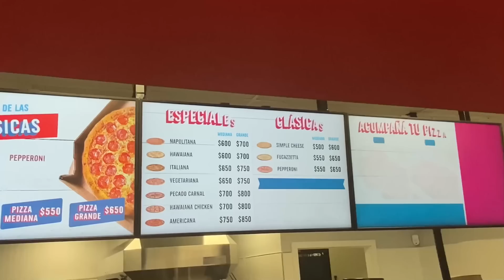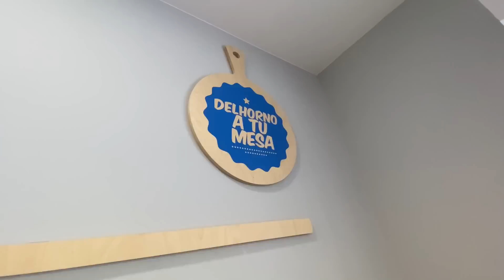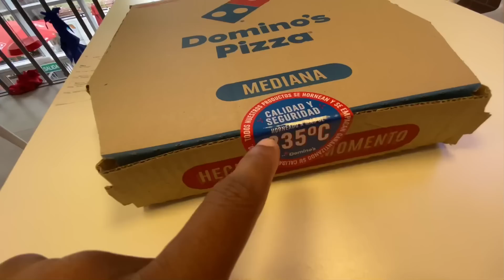Llegò DOMINO’S PIZZA 🍕 a URUGUAY 🤤 *Probando por PRIMERA VEZ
Has probado la pizza de Domino’s pizza ?? 🍕 La franquicia Estadounidense llegó a Uruguay! Y fui a probar ! Jaja

Seguime en Ig : Leandro Sosa uy fit